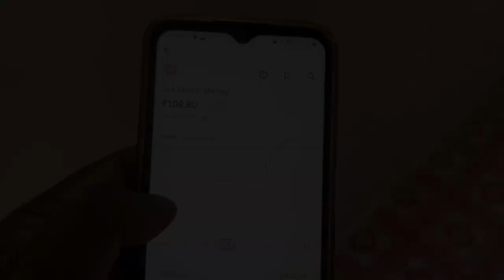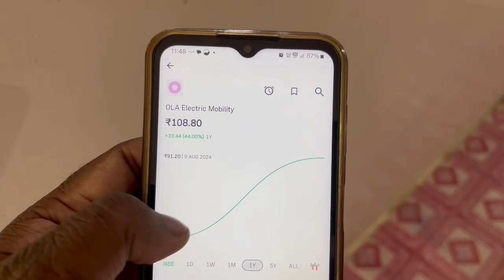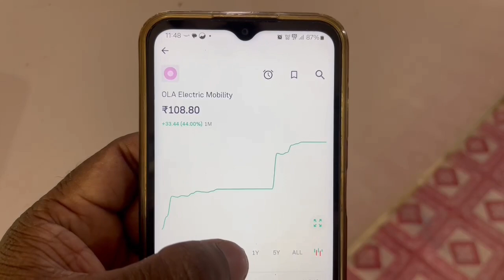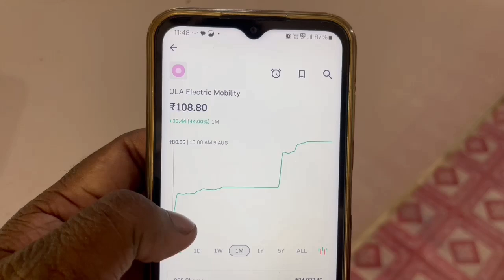ola electric mobility share news | Ola electric mobility latest news today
Your queries.

Investing in the stock market is subject to risks and please consult your advisor or own research before investing, channel not recommended buy or sell any profit or loss channel not responsible,I am not a SEBI registered.

TY :)